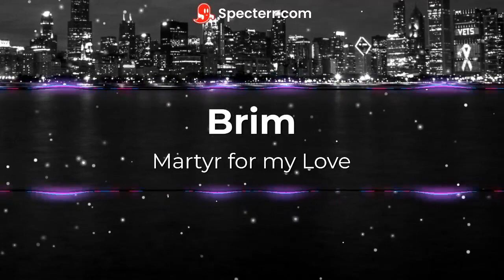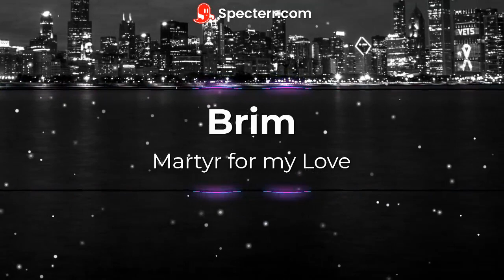Martyr 4 my love - Brim - Machine Gun Kitty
A cover of the White Stripes/Jack White song -
Martyr 4 my love -
By Brim -AKA -  Machine Gun Kitty
The Husband and wife duo - Brian and Kim Bos